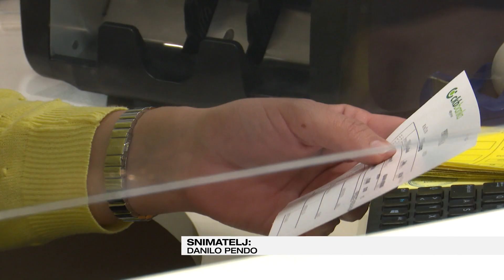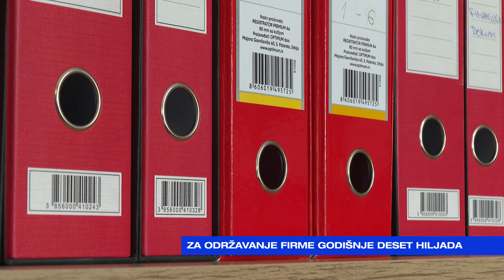JUTRO Violeta Ivović-Za doržavanje firme godišnje deset hiljada-2024-03-04